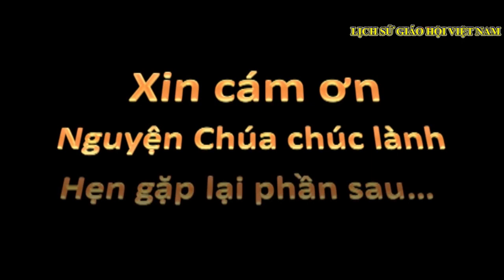Tôi yêu Giêsu - Chân Phước Anrê Phú Yên - bổn mạng Giáo Lý Viên - Lịch sử hình thành giáo hội Việt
🙏God is love ❤️Dieu est amour 💖 Gott ist Liebe 💜Dios es amor 💓Dio è amore 💚Thiên Chúa là Tình Yêu💙